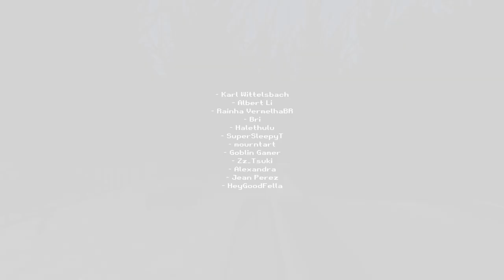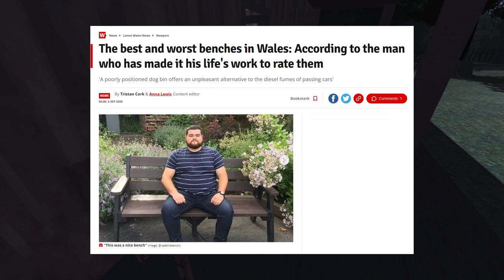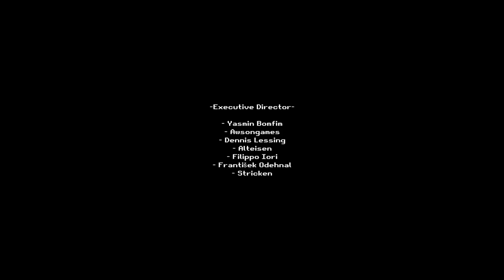Scary hole - The Game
"Last Heir" from the Trash Horror Collection 3. Fun game, though we complain for fun.

For context, I'm the one playing. Dylan is spectating.